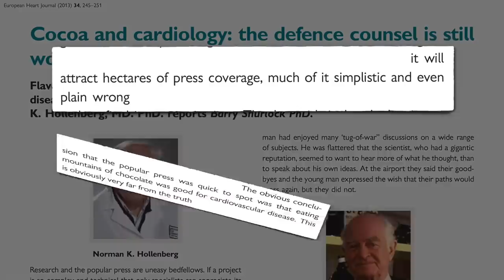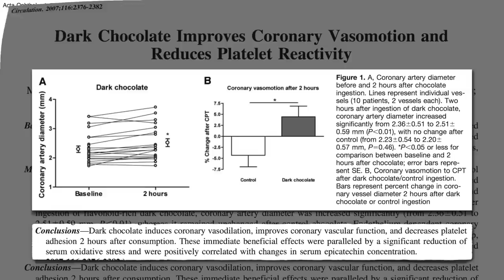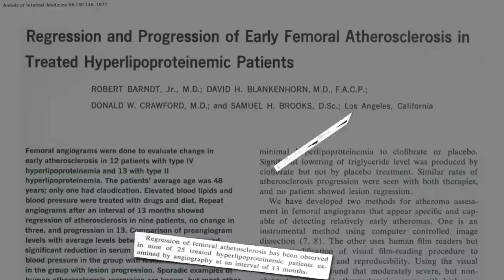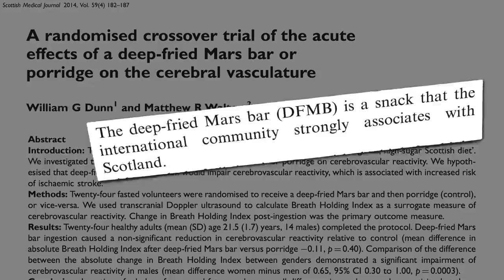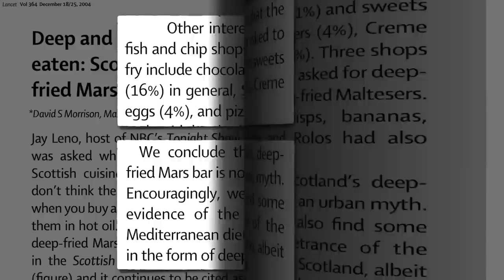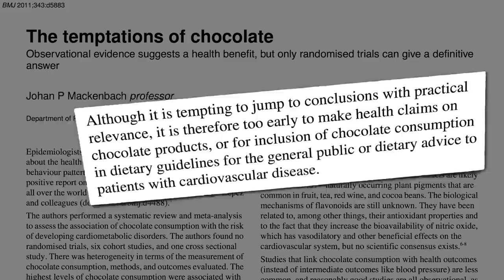Flashback Friday: Chocolate and Stroke Risk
Dark chocolate is pitted against milk chocolate in a test of artery function.

The original video aired on December 16th 2016.

Have a question about this video? and someone on the NutritionFacts.org team will try to answer it.

Want to get a list of links to all the scientific sources used in this video? You’ll also find a transcript and acknowledgements for the video, my blog and speaking tour schedule, and an easy way to search (by translated language even) through our videos spanning more than 2,000 health topics.

Image credits: jackmac34 via pixabay, and pettifoggist & Linelle Photography via flickr. Images have been modified.